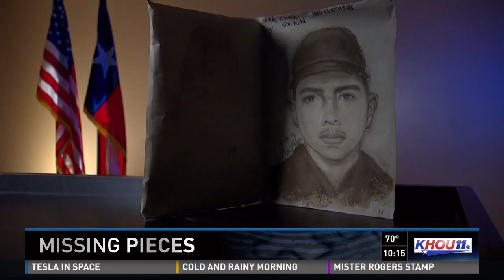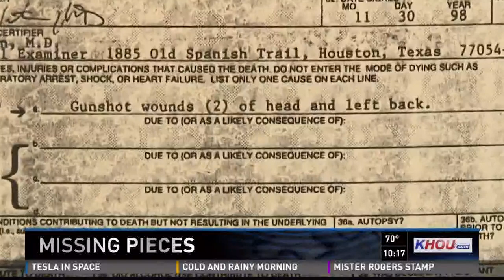Daughter who witnessed mother's murder seeks answers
eggy Lynn Howard, 25 at the time of her death, was walking towards the dumpster holding the trash in one hand, her daughter's hand in the other. That's when her daughter spotted the shooter.